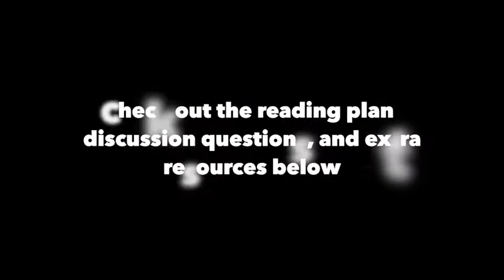Reflecting God's Wisdom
Reading Plan:
Thursday - Job 12
Friday - Job 36
Saturday - Psalm 147
Sunday - Isaiah 55
Monday - Romans 11
Tuesday - Romans 16
Wednesday - Proverbs 1-3

Reflection Questions:

1. Who are the wisest people in your life? How does their wisdom give you a glimpse of God's wisdom?

2. In what areas of life do you sense your greatest need for wisdom? How can this week's study on wisdom help you grow in wisdom?

3. How should a desire for wisdom impact your relationship with God?

4. How should growing in wisdom impact your relationships with other people?

5. Pray that God would help show you where your wisdom has been influenced by 'worldly wisdom' and ask for the true wisdom that comes from above.